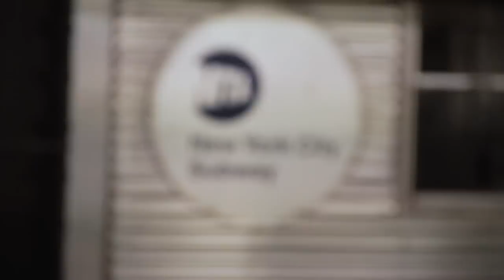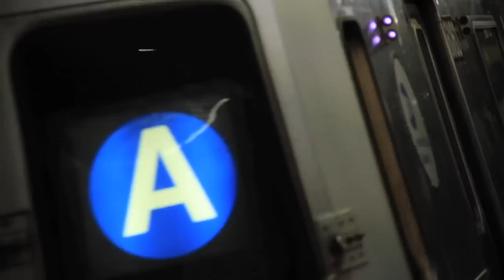Food Warriors: 168th Street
Neighborhood: Washington Heights

At 168th Street the Food Warriors ran into a busy lunch hour by Columbia Presbyterian hospital. We got a lot of feedback including two nurses who recommended Antika for brick oven pizza. Other locals swore by Malecon and another Dominican spot - El Presidente. One underage resident put us onto Coogan's Bar where an excellent hamburger supposedly awaited us.

Antika finished as a close second. El Presidente took the top spot by virtue of its affordability and VERY generous portions. We ordered the tostone and maduro plantains, roast pork (with extra skin) and Chicharron de Pollo con Hueso with rice and beans - the latter of which was probably a week’s worth of food for less than $10!

Food Warriors Choice: El Presidente @3938 Broadway!

Featuring Dallas Penn & Rafi Kam
Directed & Edited by Casimir Nozkowski
Shot by Dan Lucal
Re-Recording Engineer: Tod Chapman